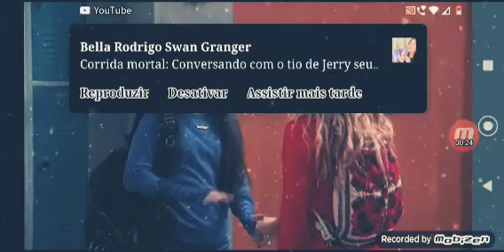Cyd e Shelby ~ Jealous ( Nick Jonas)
Cenas do décimo terceiro, décimo quarto e décimo sexto capítulos de best friends whenever (episódio quinze não disponível) da primeira temporada

série disponível completa no cine vision

 créditos a Disney pela série, cine vision por ter postado a série e Nick Jonas pela música (Jealous)

não divulgar por que não quero strike

PLÁGIO É CRIME